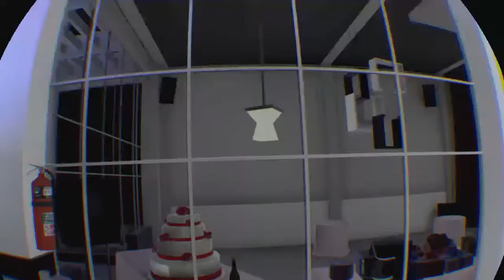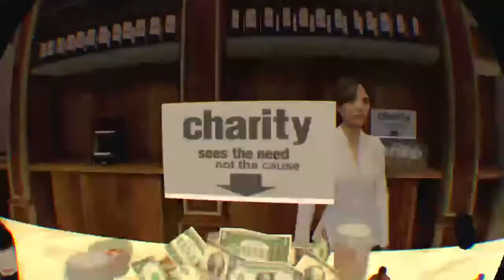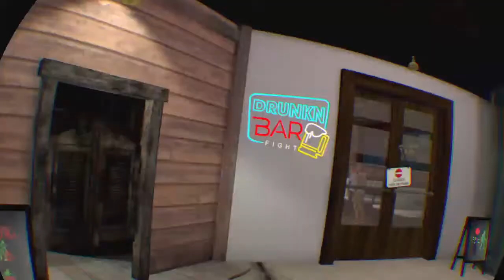Bar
Like the beats